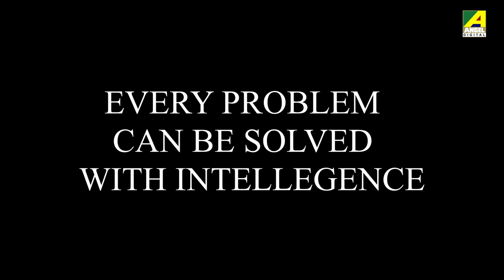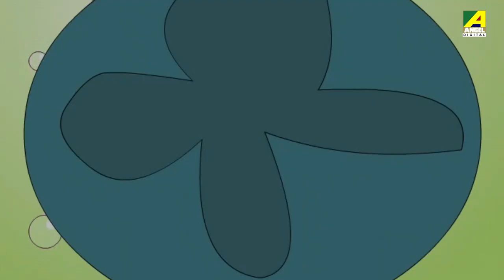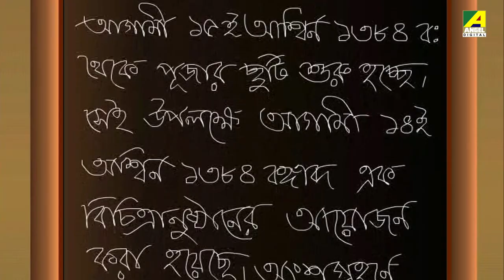Top 4 Hindi Cartoon Stories | Vol - 7 | Video Jukebox | हिंदी कहानियां | Hindi Animation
► Gopal Bhar - Gopal Ki Chaturayee - 0:06
► Kanamama Ki Kahaniya - Chatur Siyar - 6:33
► Gopal Bhar - Gaon Ki Khushhali - 10:35
► Kanamama Ki Kahaniya - Anokha Naatak - 17:15